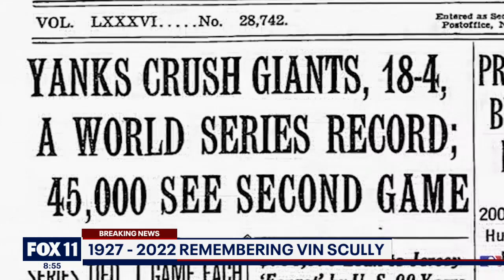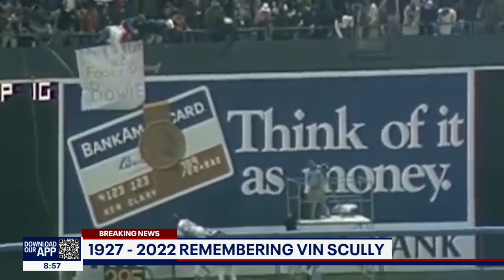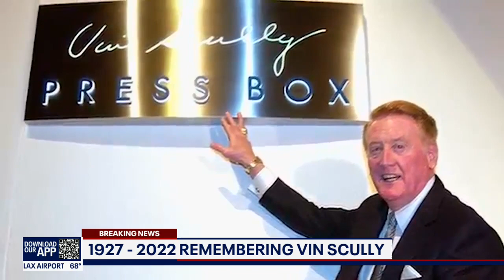Vin Scully Has Died: A Look Back at the Greatest Broadcaster in Baseball History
Vin Scully has died at 94.

For 67 years, Scully was the voice of the Brooklyn...and then Los Angeles Dodgers.

In many ways, he was the voice of baseball...and so many other sports.

Scully is one of the most respected and beloved figures in the history of Los Angeles.

Here's a tribute package I filed for FOX 11 Los Angeles.